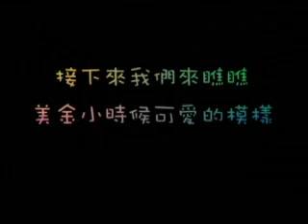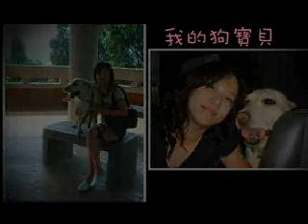子淇&美金-成長MV-2....愛諾婚禮音樂監製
愛諾國際婚禮音樂
I-PROMISE WEDDING MUSIC DESIGN

我們提供結婚訂婚詢諮、新娘祕書、婚卡喜帖設計、會場佈置、婚禮紀錄等服務。 ...
婚禮紀錄 婚禮樂團 婚禮主持人 婚禮小物 專屬婚禮 留言版 愛諾婚禮 ...
主題婚禮 提供主題客製化婚禮,小至婚宴細節到整體婚禮籌備過程,打造屬於您的創意浪漫婚禮, ...